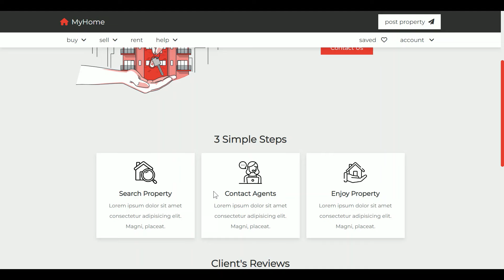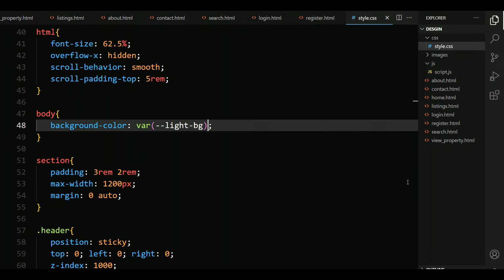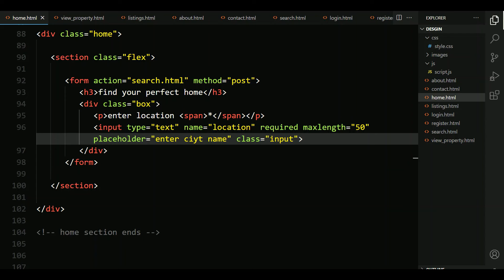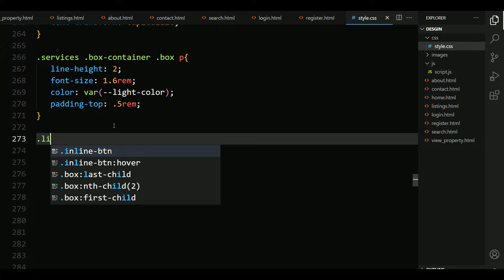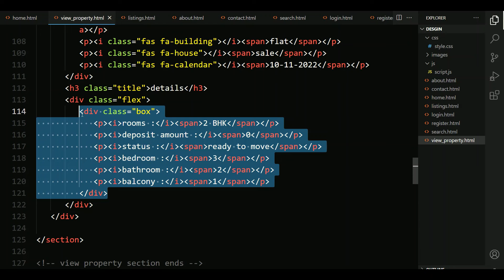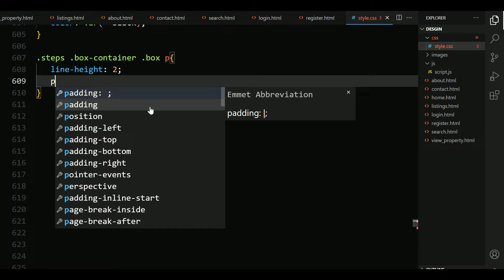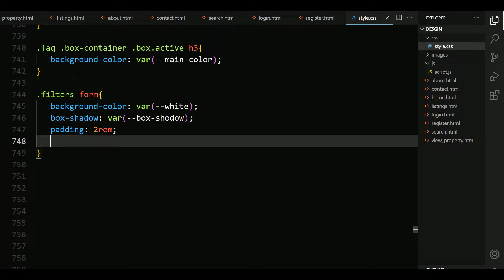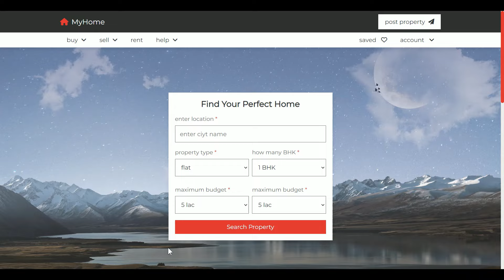How To Make A Responsive Real-Estate Website Design Using HTML/CSS/JS From Scratch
how to make a complete responsive multipages real-estate / estate agency / broker / property listing website design using html, css and vanilla javascript from scratch.
create a complete responsive real estate website front-end design theme using pure html, css and vanilla javascript tutorial for begimners step by step.

* SOURCE CODES *

localhost : xampp
Images / Video / SVG : -

timestamps:
0:00 demo
3:26 file structure
4:50 header section
27:50 footer section
39:00 home section
50:50 services section
55:40 listings section
1:16:22 view property section
1:35:00 about section
1:37:58 steps section
1:41:08 reviews section
1:46:19 contact section
1:51:05 faq section
1:57:24 search page
2:12:17 login page
2:16:16 register page
2:17:30 final demo